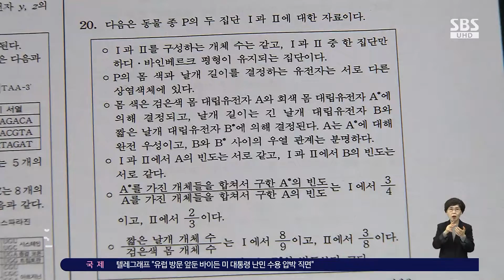올해 수능도 문이과 통합형…이의심사 제도 개선한다 / SBS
오는 11월 17일에 치러지는 2023학년도 대학수학능력시험 시행 기본계획이 발표됐습니다. 지난해와 같이 올해도 문.이과 통합형 수능으로 치러지고 출제 검토 과정과 이의심사제도는 개선하기로 했습니다.
김경희 기자입니다.